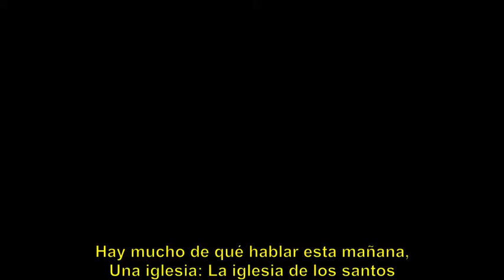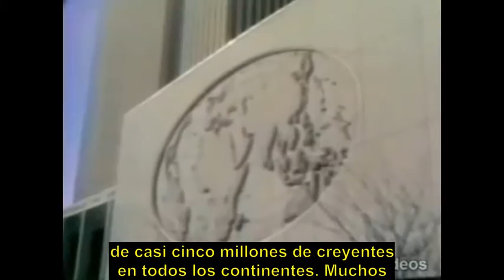Los mormones y los negros, el sexo y las feministas: Segmento de noticias (1980)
Aniversario 150 de la iglesia mormona. El segmento incluye: el sacerdocio a los negros, Kimball y la sexualidad, y la excomunión de Sonia Johnson.